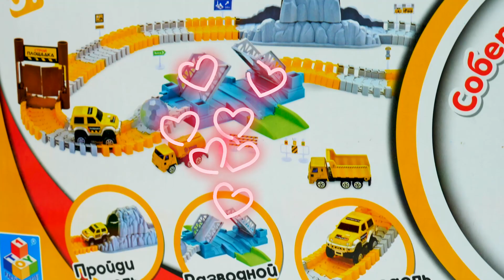Nuove piste da corsa di George Pig. Giochi per bambini con le macchinine. Video divertente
Tanti giochi per bambini sul canale Scuola Allegra! Ciao, George Pig! A cosa giochiamo oggi? Costruiamo una pista flessibile per le tue macchinine! Ottima idea! Dinosauro! La strada è pronta. Perfetto! Adesso facciamo un circuito. Sì, che divertimento! Si può anche cambiare la forma. Utilizziamo i tronchi per fare delle discese e delle salite. No, Riccardo, manca qualcosa. Allora, George, costruiamo un altro circuito con una galleria, un ponte levatoio e un cancello. Wow! Che bella strada! Cominciamo! Proviamo subito il nuovo circuito.

Imparare le cose nuove è sempre divertente. Bambini, venite nella Scuola Allegra! Tanti giochi, tante scoperte e tanti video divertenti solo per voi.